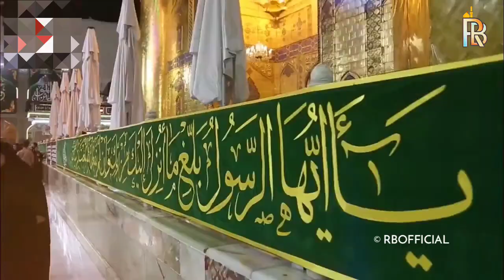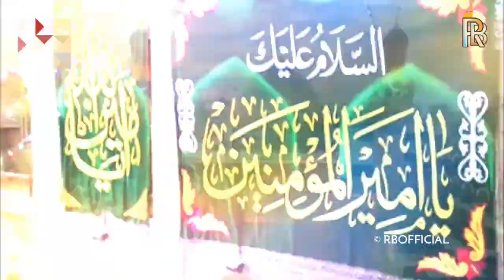13 Rajab 1444 H | New Mola Ali ع Manqabat 2023 | Ali ع Pasand Hai Mujhe | Reciter | Rida Batool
BISMILLAH
13 Rajab 1444 H | New Mola Ali ع  Manqabat 2023 | Ali ع Pasand Hai Mujhe | Reciter | Rida Batool